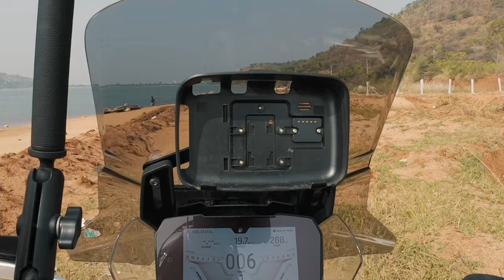Ride to Vatadahosahalli Lake | Triumph Tiger 900 | Royal Enfield Himalayan